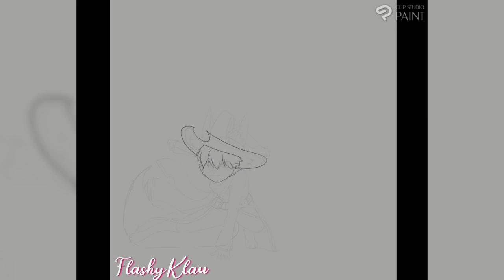Clip Studio Speedpaint | Furry Power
Hope you enjoyed the speedpaint and commentary!~

Song: Lukrembo - Imagine [FTUM Release]

.Gov
Aknyar
Astakoss
GeneralDamage
HeadshotHunt3r
Klinday
Kyo
Lordmau5
Loupning
Matt
Mittfh
Nemesis
Wilko